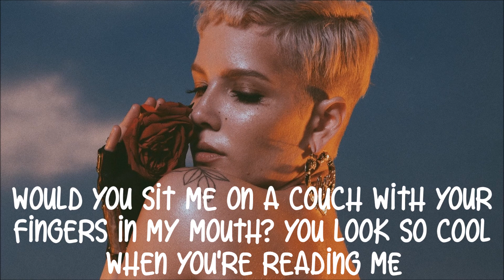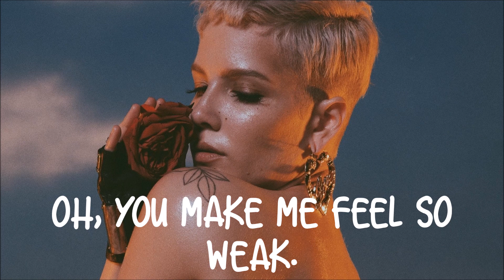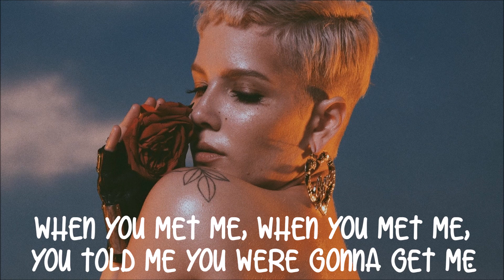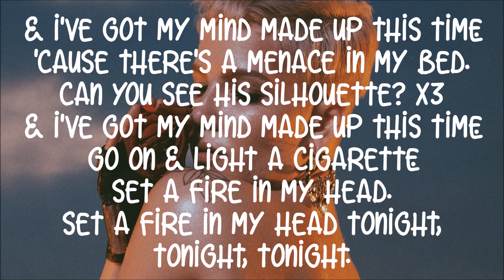Trouble - Halsey (Lyrics)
Song: Trouble
Artist: Halsey
Album: Room 93